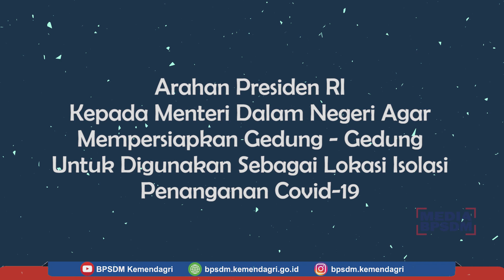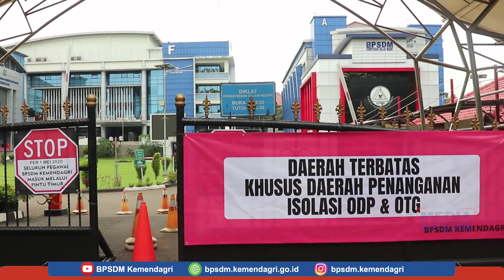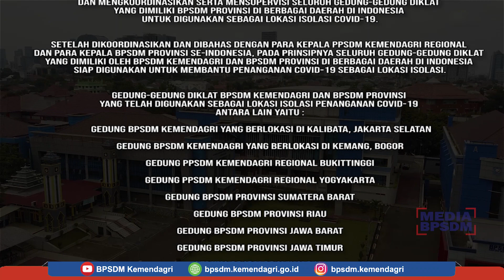SOP Penggunaan Gedung BPSDM Kemendagri dalam rangka Penanganan Covid-19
SOP Penggunaan.Gedung BPSDM Kemendagri ini diharapkan dapat menjadi contoh untuk SOP Gedung-gedung BPSDM Provinsi dan Kota lainnya yang digunakan sebagai lokasi isolasi Covid-19, baik di tingkat pusat maupun di daerah.